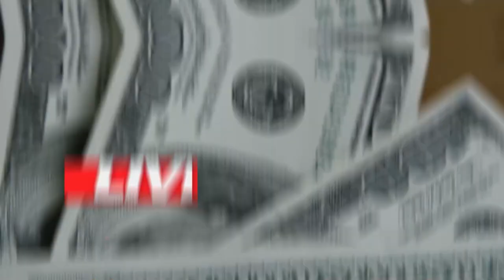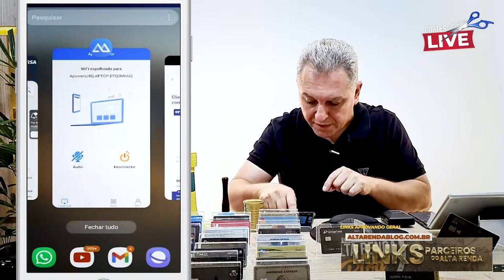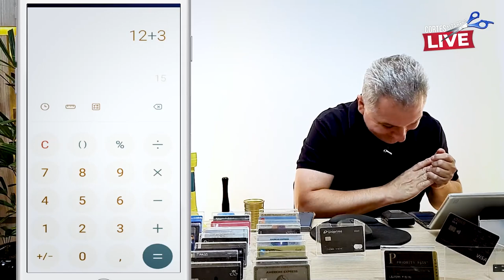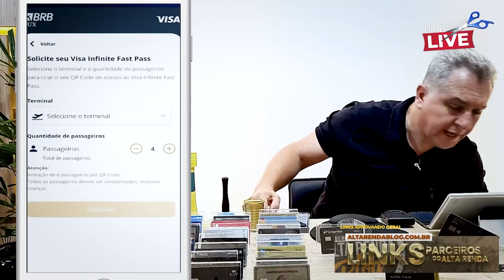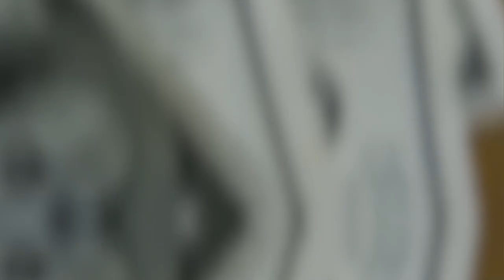💳VISA INFINITE DUX: CADA VEZ ELE SE TORNA MAIS LIDER.SAIBA OS NOVOS BENEFÍCIOS DO CARTÃO DE METAL.